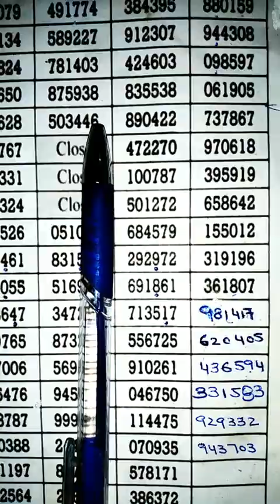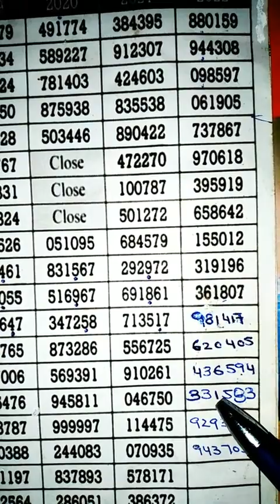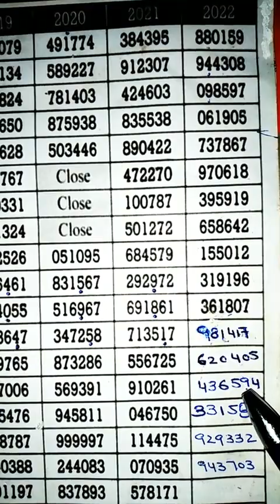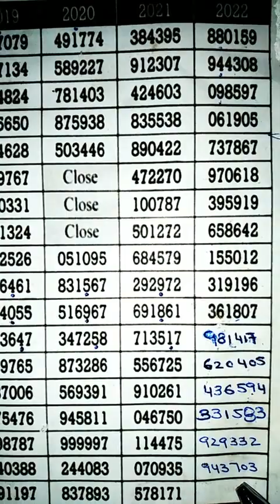01.10.2022. Welcome Friends Vip You Tube Channel for Vip tips and tricks .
This Channel is made for only teaching  educational,seeking and for learning purposes, and daily tips to diagnose lottery lucky numbers Tricks and Techniques with Mathematical formula
The Video Content is made for only teaching  educational,seeking and for learning purposes, and daily tips to diagnose lottery lucky numbers Tricks and Techniques.
welcome to my  you tube Channel for Mathematic
Thailand Lottery System Mathematical knowledge tips and tricks.
All Rights are Reserved according You Tube policies Rule and regulation.